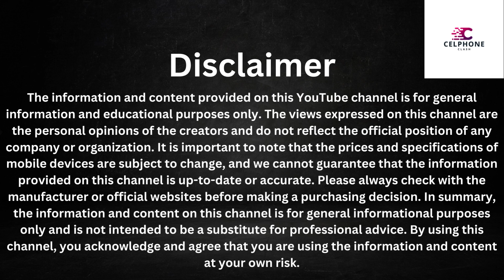Itel P40 vs Infinix Smart 7: Which One Should You Buy?